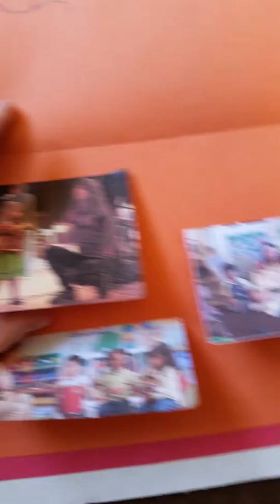Music Education Visual Representation of Growth